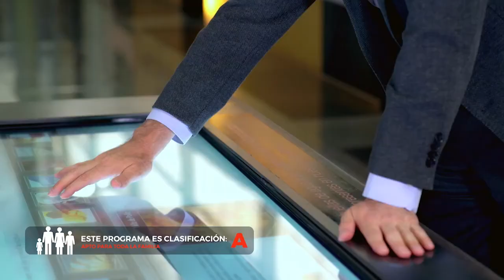AHORA FUTURO - Aprovechar el mezcal pero de forma sustentable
Esta semana hablaremos de cómo aprovechar el crecimiento de la industria del mezcal para crear los empleos que faltan en el sur mexicano, pero de forma sustentable, cuidando la naturaleza.

Debemos crear muchos empleos bien pagados para el
sur mexicano y el desarrollo de la industria del mezcal es una excelente oportunidad para ello. No obstante, el desarrollo debe ser sustentable y no debe depredar la naturaleza.